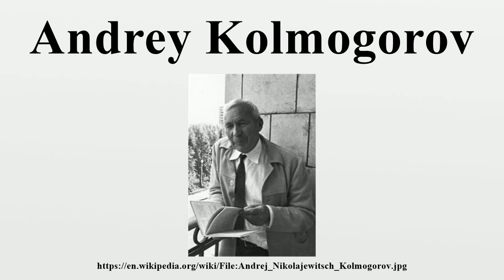Andrey Kolmogorov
Andrey Nikolaevich Kolmogorov (Russian: Андрей Николаевич Колмогоров; IPA: [ɐnˈdrʲej nʲɪkɐˈlajɪvʲɪtɕ kəlmɐˈɡorəf] ( listen), 25 April 1903 – 20 October 1987) was a 20th-century Soviet mathematician who made significant contributions to the mathematics of probability theory, topology, intuitionistic logic, turbulence, classical mechanics, algorithmic information theory and computational complexity.

Image-Copyright-Info
Author-Info:   Konrad Jacobs

Image-Copyright-Info